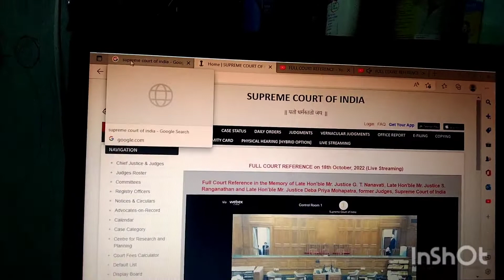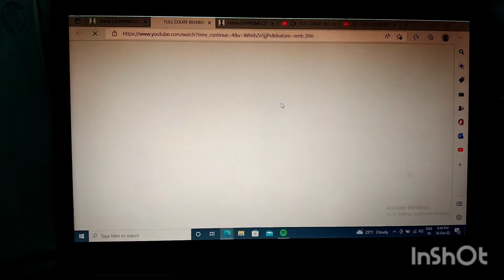||Supreme Court || live streaming| |సుప్రీంకోర్టు|| ప్రత్యక్ష ప్రసారం||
Description
Constitutional Bench Live Streaming ||
India Today Live
India Today

Oct 18,2022

Suprem Court  LIVE News || Supreme Court ||Constitutional
Bench Live Streaming |
supremecourt, courtroom

E.N.M. News channel